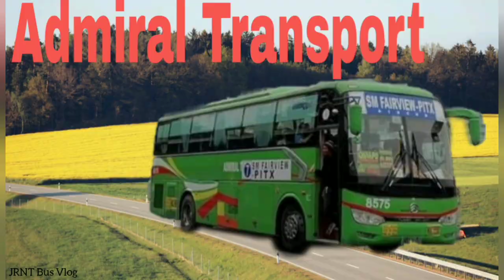Roval Transport City Bus Company. Sakay Na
☑️Bus Company
Roval Transport

Bus Routes / Rationalize Route

Photo credits to the right owner of the bus picture.

☑️Golden Dragon Bus Picture -  Sir Edmart  Collado Delo Santos of Pinoy Bus Enthusiast
☑️Golden Dragon Low Floor Bus Picture - Sir Jaiam Sarabillo of PBPA
☑️Nissan Diesel Metrostar Bus Picture - Sir   Roi Estanislao of PBPA
☑️Nissan Diesel Exfoh Bus Picture - Rolly Veloso Bentoso
☑️Daewoo Bus Picture - Blackrose917_0051 of Flick
☑️Isuzu Bus Picture - Sir Patrick Mark Roño Evangelista of Pinoy Bus Enthusiast
☑️Dongfeng Bus Picture - Czeon Santos Of Flickr
☑️Yutong Bus Picture - Ron Sag To Far of Flickr
☑️Admiral Transport Bus Photo - JDL Bus Photography
☑️Fermina Express Bus Photo - Marky of PBPA
☑️Fairview Bus Inc. - Sir Juan Miguel Carbon Cadiz of PBPA

❤️Note: Hindi po ako Connectado sa lahat ng bus company sa Pilipinas. Akoy isang vloger lamang na sumusuporta sa maliit o malaking bus company. Para sa inyong mahalagang katanungan Tungkol  sa Booking, Pamasahi, Schedule ng Byahi ng companya visitahin lang ang kanilang Official FB Page or Website ng companya.